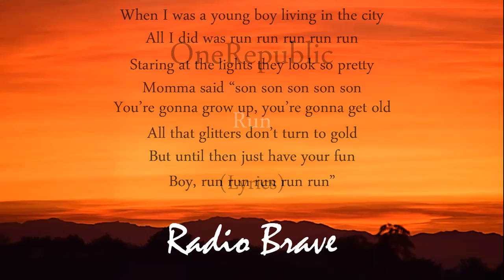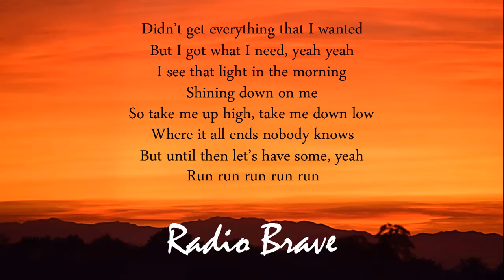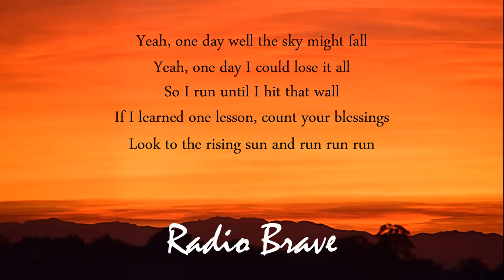OneRepublic - Run (Lyrics)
I could make it last 3, 4, 5 days

But until then let’s have some, yeah

Yeah, if I learned one lesson, count your blessings

Radio Brave wanna become a huge collection of song lyrics, remixs , album information and featured video clips for a seemingly endless array of artists.